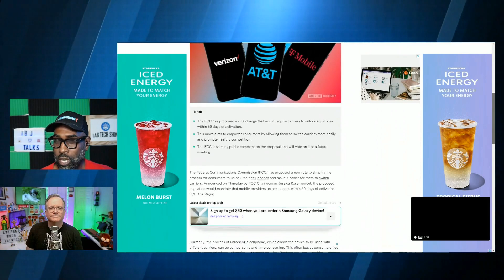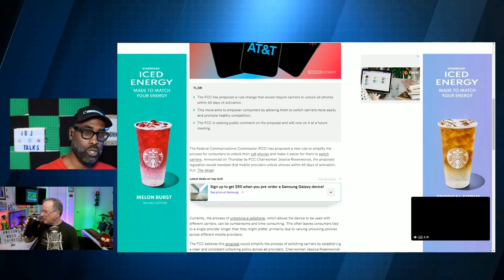Is Your Phone Truly Yours? FCC’s New Unlock Rule Exposed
Join @IAMTALLBOY @AwesomeWoodThings & Revis we dive into the latest bombshell from the *Federal Communications Commission*. The FCC's new proposal could change how you use your mobile phone forever!

In this video, we break down the FCC's proposed 60-day unlocking rule, which aims to make switching carriers easier than ever. Imagine having the freedom to change your phone service whenever you want—sounds amazing, right? But wait, there's more to the story!

We expose the hidden challenges and the potential fallout from this rule that the FCC isn’t telling you about. From the impact on installment payment plans to the nitty-gritty details of cell tower compatibility, we've got it all covered. Does this new rule really benefit consumers, or are we looking at a future filled with unforeseen consequences? 🤔

👉 **Key Takeaways:**
- What the FCC’s new unlocking rule means for you
- The benefits and hidden downsides of the proposal
- How this could affect your current phone plan and future contracts
- The carrier's stance and potential business disruptions

Don’t miss out on this crucial info that could affect your next phone purchase! And if you found this video helpful, consider supporting the channel.

Support us and stay updated with the latest in tech—from mobile unlocking to the newest gadgets.

CHAPTERS:
00:00 - FCC Proposes 60-Day Unlocking Rule
02:48 - Viewer Opinions on Unlocking
03:28 - Matt Haas' Thoughts on FCC Rule
07:53 - End Trading Discussion
12:55 - How WhatsApp Works
13:28 - Join Us at the Lab Tech Show

Aritcle
FCC proposes 60-day unlocking rule for all mobile phones - Android Authority

Join us at The Lab Tech Show, where we dive into the world of consumer technology with a passion for honesty and authenticity! Our mission is crystal clear: to share our genuine experiences and recommendations with you, our valued viewers and listeners.

Step into our engaging, informative, and laid-back show, where unbiased reviews and discussions take center stage. We cherish the trust of our audience, and that's why we always keep it 100% real.

Let's embark on a journey together, creating a vibrant space where growth and inspiration flourish. At The Lab Tech Show, tech talk meets genuine connection, making every episode a delight for tech enthusiasts like you!

Time Stamps

Articles